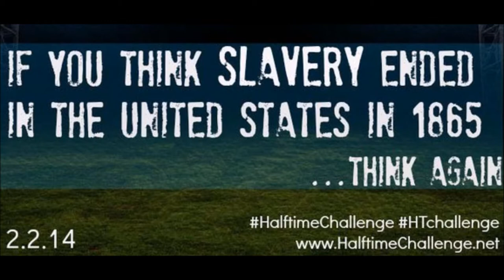☣ Lady Liberty Weeps ☮ New Song I wrote ☣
I know shes Isis but that's not how America sees her, I call this song and video Lady Liberty Weeps,